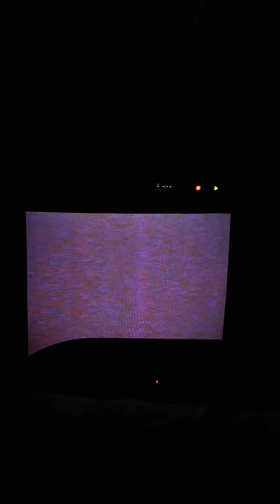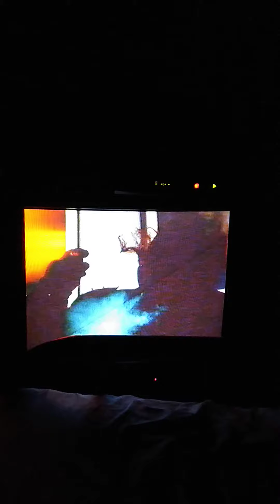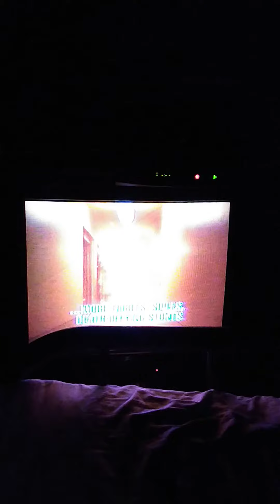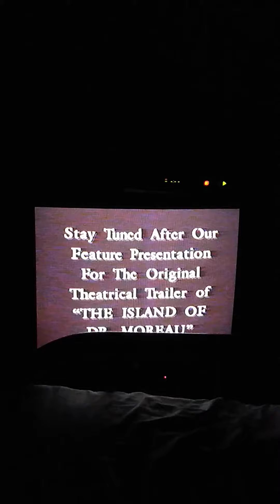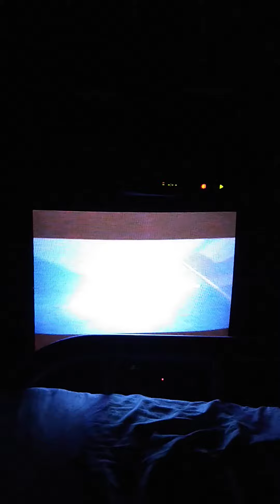Opening To The Island Of Dr. Moreau: Widescreen Collector's Edition 1997 VHS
1. New Line Home Video Still Logo
2. Warning Screen
3. Coming Soon From New Line Home Video Bumper
4. Spawn Trailer
5. Now Available From New Line Home Video Bumper
6. The Long Kiss Goodnight Trailer
7. Last Man Standing Trailer
9. Feature Presentation Bumper
10. New Line Home Video Logo
11. New Line Cinema Logo
Print Date: September 22nd, 1997.